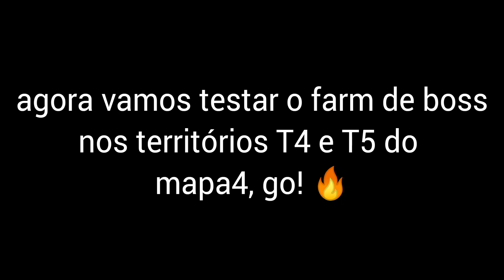PRODUZINDO CONTEÚDO E MC COM F0M3 ATRAPALHANDO 🤣😂😆 | Warspear Online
Sobre mim:
Me chamo "Tewrfe", comecei a jogar warspear online por indicação de um amigo (que não vingou no game) e criei a classe druida, meu personagem principal. Meu estilo de jogo preferido é a modalidade arena, pvp, guerra de território e guerras de castelos.

Obs: Não tenho intenção de denegrir ou difamar o caráter de ninguém, apenas procuro destacar de forma sadia através dos meus vídeos a   rivalidade entre as f4cç0es: Sentinela vs Legião, nunca se esqueça, isto é APENAS UM JOGO 2D.

Sobre a classe:
Druida é um healer, sua característica é ser suporte buffando e curando seus aliados (apoio ao grupo), possui ataques à distância e também skills de controle de inimigos que ajuda durante a batalha, usa cajado como arma e roupa tecido como armadura.

Origem:
Elfo - primogênito - Sentinela.

Aqui você pode montar seu personagem através de uma simulação, isso ajuda a você ter noções de como equipar seu personagem.

Descrição do game:
Traduzido do inglês-Warspear Online é um jogo de RPG online multiplataforma multiplataforma para dispositivos móveis do estúdio russo AIGRIND LLC. Ele suporta diferentes plataformas móveis: iOS, Android, Windows Mobile, Symbian e PCs e laptops baseados em Windows.
Desenvolvedor: AIGRIND
Plataformas: Android, Microsoft Windows, iOS, Linux, macOS, Windows Phone, Mac OS Classic
Modo: Jogo multijogador
Gêneros: MMORPG, Gratuito para jogar, Massively Multiplayer
Estúdios: TITULUM, AIGRIND